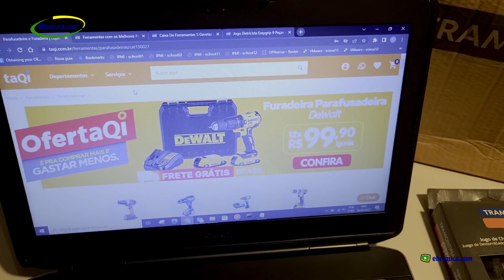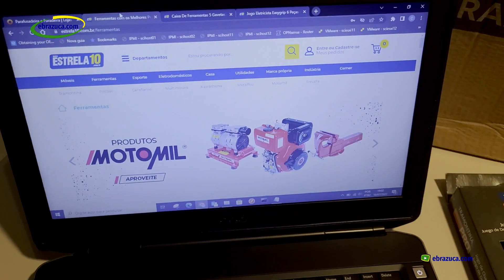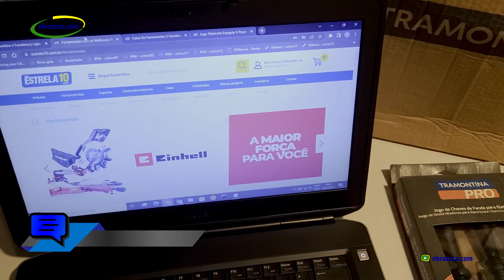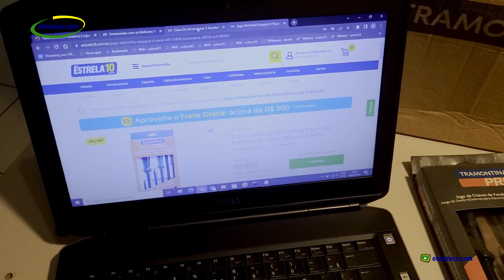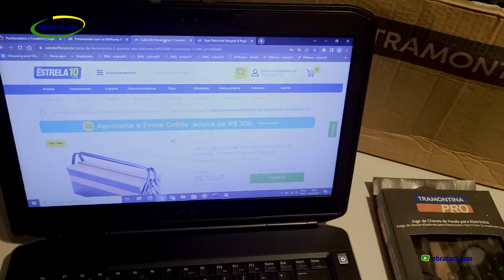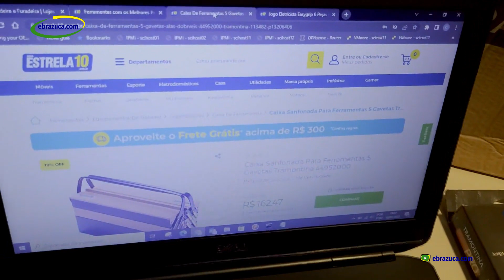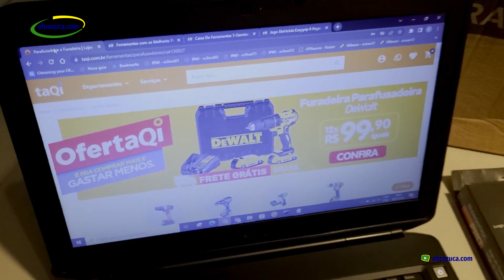Dicas de Compras na Internet: Comprando Ferramentas na Estrela10.com.br e na Taqi.com.br. Deu certo?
Vou mostrar as compras que eu já fiz na loja Estrela10 (estrela10.com.br) e contar qual foi um dos problemas que tive.

Em primeiro lugar, é necessário deixar claro que esse vídeo não é patrocinado e eu me isento de qualquer responsabilidade sobre as suas compras, prejuízos ou golpes que possam vir a ocorrer. Eu estou apenas dando dicas de compras para tentar ajudar vocês a encontrar bons preços na internet!

Uma das dicas que dou é a de nunca efetuar pagamentos com PIX, à vista ou coisas do gênero, principalmente em lojas desconhecidas, onde vocë esteja efetuando sua primeira compra... Cuidado com a Ganância, com os preços muito abaixo do mercado - isso é um dos indicativos de possibilidade de Golpe.

Para as compras on-line, sempre procuro fazer os pagamentos parcelados, no Cartão de Crédito Virtual de utilização Única. Com o Cartão de Crédito Virtual nós não revelamos ao estabelecimento o verdadeiro número e dados sensíveis do cartão de crédito verdadeiro. Além disso, caso seja necessário cancelar a compra e/ou o cartão virtual, fica bem mais fácil, você vai direto no cartão que usou na compra em questão. Além disso, utilizando um Cartão Virtual de Compra única, é possível monitorar, pela atividade do cartão, se alguém tentou utilizá-lo novamente. Assim você consegue identificar a loja fraudulenta e/ou de má fé.

O importante é sempre pesquisar muito sobre as origens da loja, verificar as reclamações no site ReclameAqui e etc. Fuja de lojas com nota muito baixa e que não respondem as reclamações. Tente comparar a data em que os dados estão disponíveis no ReclameAqui com a data de criação da empresa na Consulta ao CNPJ.

Enfim, sempre pesquise muito, tome cuidado com lojas que possuem nomes similares ao de grandes marcas (sites falsos, na maioria das vezes)... Cuidado com anúncios Patrocinados... Pelo que já percebi, existem muitos anúncios patrocinados falsos, em que a suposta loja tem a mesma cara de uma loja famosa como Americanas.com e etc., porém quando você presta atenção na URL (endereço do site), percebe que, por exemplo, o nome do site não é (americanas.com.br), ele é, por exemplo, (americanasxyz.ch)... Enfim, esse foi somente um exemplo e nem sei se este site hipotético que eu utilizei existe mesmo.

Galera, dúvidas, podem perguntar nos comentários.

Quem já conhecia e/ou já comprou na loja Estrela10 e na loja Taqi

 *  Nota de Responsabilidade... todo conteúdo deste vídeo foi elaborado com a finalidade de entretenimento, sendo de completa responsabilidade do espectador qualquer erro, falha, dano ou prejuízo na tentativa de reproduzir de forma integral ou parcial qualquer instrução apresentada de forma implícita ou explicita neste conteúdo;

 *  As opiniões apresentadas não devem ser tomadas como verdades absolutas e é responsabilidade do espectador buscar os devidos esclarecimentos ou mais informações sobre o assunto.